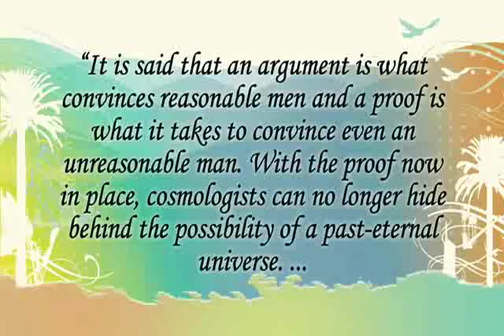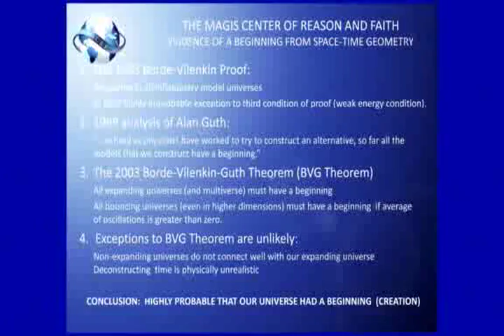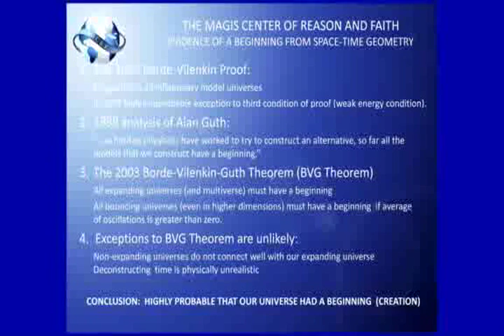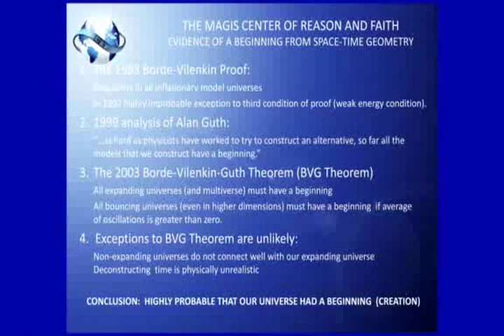The Borde Guth Vilenkin Theorem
- Dr. William Lane Craig and Dr. Robert J. Spitzer show how the Borde Guth Vilenkin Theorem proves that no matter what kind of scientific model one proposes (multiverse, oscillating universe, etc.) there still has to be a beginning to it and the universe. Indeed the BVG Theorem has been a watershed in the scientific community.

Also, see William Lane Craig article "Vilenkin's Cosmic Vision: A Review Essay of Many Worlds in One: The Search for Other Universes, by Alex Vilenkin"